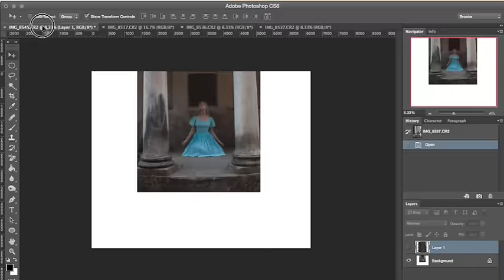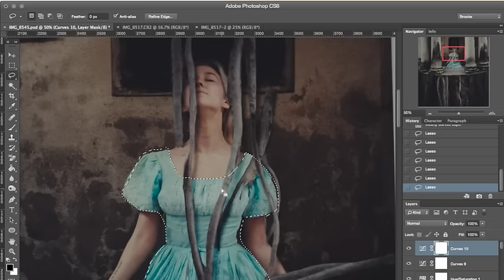Promoting Passion Week 96: Roots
Music licensed from Song Freedom: "Score" by Adrian Sood